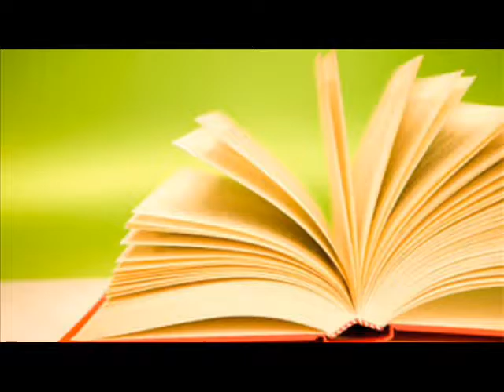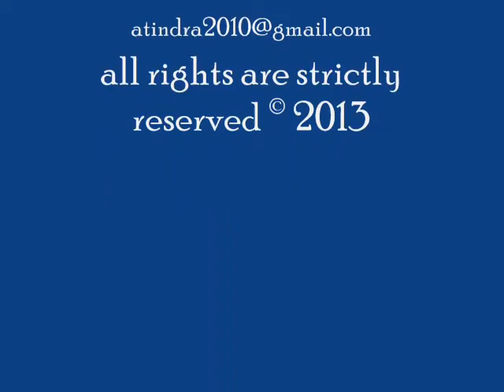KITIK tu KITIK me Atindra Sarvadikar & Sachin Kakade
Music is a means through which we can communicate our emotions, founded in love, able to express all we feel, tonal, sung, spoken, a gathering of sounds and spectra that form our aural experience,

Music is organized sound created by human voices or instruments.
Some historians believe that music started with the desire to imitate sounds in nature.
“Music produces a kind of pleasure which human nature cannot do without” – Confucius